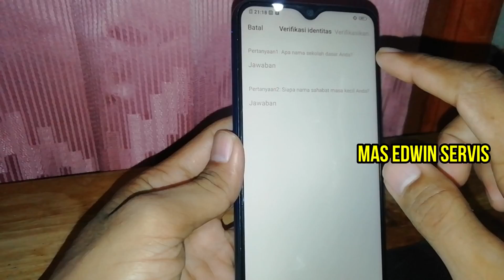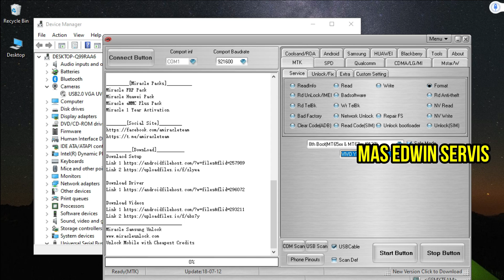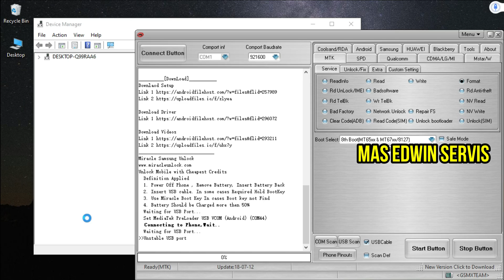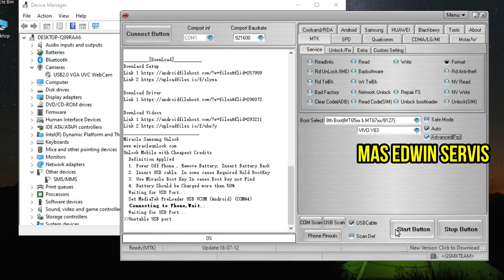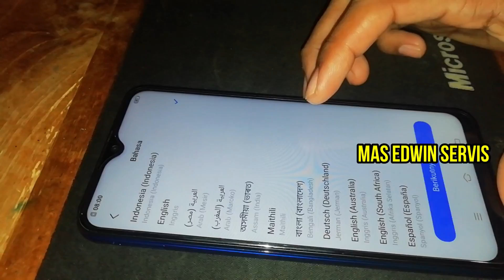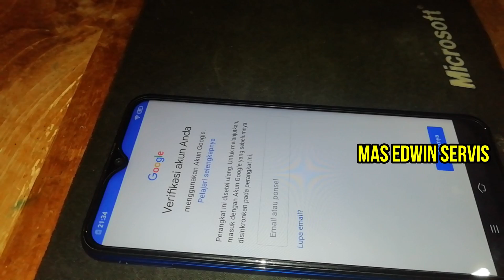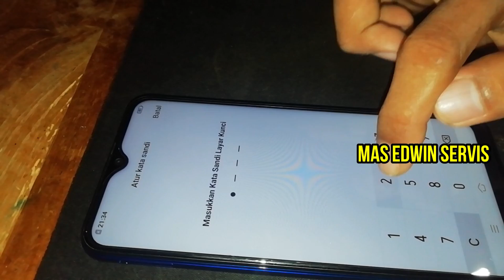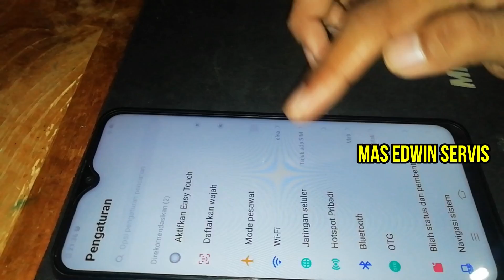Bypass Vivo Y12 Lupa Pola Hapus Kunci Layar Vivo Y12 Lupa Pin Sandi Layar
Jika kalian merasa terbantu dengan video ini, jangan lupa untuk kasih saweran di Saweria. Bisa melalui GoPay, Dana, Link Aja atau OVO 😂 saweran mulai dari 10k bang 😁.

Halo semuanya! berikut adalah cara membuka pola hp vivo y12 lupa sandi layar Lupa Sandi atau Pola Vivo Y12 dan Lupa akun google

Chapters:
00:00 Intro
00:40 Permasalahan Lupa pola
01:20 Eksekusi
01:43 Miracle Box
02:00 Langkah buka pola/sandi layar
02:30 Colokkan Hp Vivo Y12
03:35 Mendeteksi device driver
04:50 Langkah format pola/sandi
05:40 Hp Vivo
06:15 Hidupkan Hp Vivo Y12
06:31 Setup Hp
07:21 Bypass FRP lupa akun google
10:00 Hp sudah normal

Link ADB usb driver
Cari di Google 😁

Video ini dibuat dengan tujuan hanya untuk berbagi informasi dan tujuan pendidikan semata.